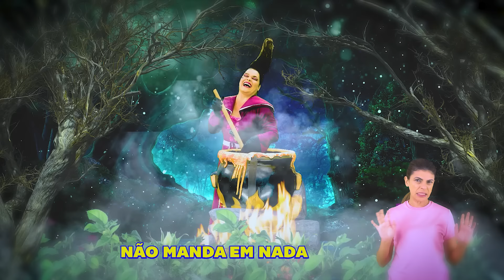NÓS VAMOS LUTAR | Top 20 berçário rimas | Happy Song For Kids | Nursery Rhymes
NÓS VAMOS LUTAR
(Vanessa Alves / Luccas Netto / Jafi Augusto)

DIA DAS CRIANÇAS AQUI NESSA ESCOLA? HAHAHAHA
NUNCA MAIS!

EU QUE MANDO
NESSA ESCOLA
PIRRALHOS
NÃO VÃO BRINCAR

EU QUE MANDO
NESSA ESCOLA
AS BRUXAS
VÃO COMANDAR

É UMA NOVA ERA
CHEGUEI PARA FICAR

EU QUE MANDO
NESSA ESCOLA
PIRRALHOS
IRÃO CHORAR

A FESTA DO DIA DAS BRUXAS SERÁ AMANHÃ! HAHAHA
ISSO É O QUE VOCÊ PENSA SUA BRUXA FEDIDA!

TEIA DE ARANHA
MORCEGOS
ABÓBORAS
MUITAS VASSOURAS
DE BRUXAS
E COBRAS

BRUXA NOJENTA
TEM CARA DE BARATA
SUA METIDA
NÃO MANDA EM NADA

SOU MARAVILHOSA
EU MANDO SIM

AH É?

VAI FICAR
PRA HISTÓRIA
O PLANO É AGORA
O TEMPO É CURTO
NÃO DÁ PRA ESPERAR
CRIANÇAS UNIDAS
A FORÇA TÁ COM A GENTE
BRUXA FEDIDA
PODE SE PREPARAR

NÓS VAMOS LUTAR
NÓS VAMOS VENCER
TODO ESSA MALDADE
NÃO PODE NOS DETER

NÓS VAMOS LUTAR
NÓS VAMOS VENCER
O DIA DAS CRIANÇAS
VAI ACONTECER

NÓS VAMOS LUTAR
NÓS VAMOS VENCER
TODO ESSA MALDADE

NÓS VAMOS LUTAR
NÓS VAMOS VENCER
VAI ACONTECER

VAI SER O COMEÇO DE UMA NOVA ERA AQUI NESSA ESCOLA

NÃO VAI NÃO!

NÓS VAMOS LUTAR
NÓS VAMOS VENCER
TODO ESSA MALDADE

NÓS VAMOS LUTAR
NÓS VAMOS VENCER
VAI ACONTECER

NÓS VAMOS LUTAR
NÓS VAMOS VENCER
TODO ESSA MALDADE

NÓS VAMOS LUTAR
NÓS VAMOS VENCER
VAI ACONTECER